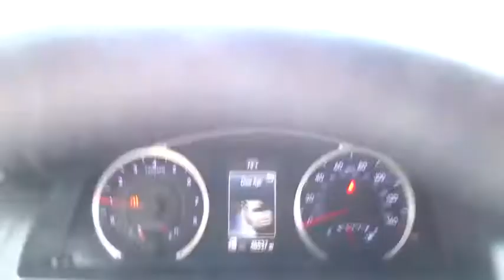2016 Toyota Camry Marietta, Atlanta, Roswell, Woodstock, Kennesaw, GA P50735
2016 Toyota Camry

New Price! 2016 Toyota Camry SE in Silver. CARFAX One-Owner. Clean CARFAX. Cloth. 35/25 Highway/City MPG Priced below KBB Fair Purchase Price!Awards:* 2016 KBB.com Best Buy Award Finalist * 2016 KBB.com 10 Best UberX Candidates * 2016 KBB.com 5-Year Cost to Own AwardsEd Voyles Honda is a local ,family owned dealership that has had a great relationship with our community for several decades. We also serve the entire southeast region, Georgia, Alabama, Florida, Tennessee, North Carolina, South Carolina, Louisiana, and many others. We make the car buying experience easy and fast. Our customers drive out with piece of mind knowing they have a 3 month 3,000 mile warranty on all qualified vehicles at no cost to them.